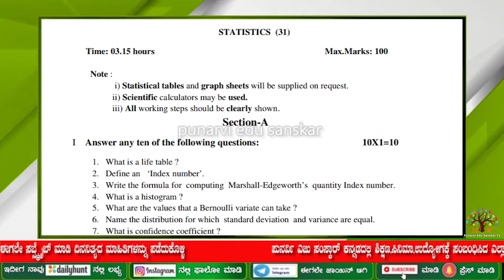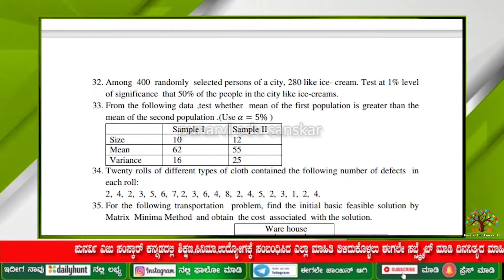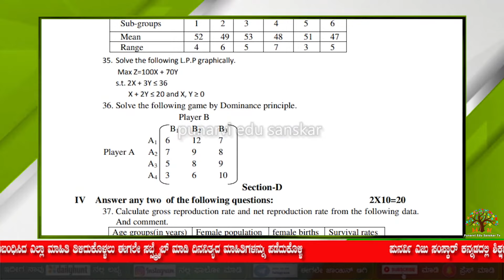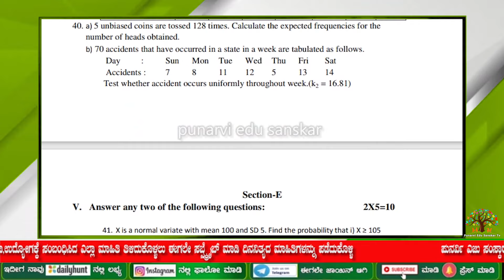2nd PUC Annual Exam 2022 | STATISTICS 1,2,5,10, MARKS IMPORTANT QUESTIONS EXPLAINED |BY PUNARVI EDU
2nd puc STATISTICS annual exam Passing Package 2022 important  questions EXPLAINED by punarvi edu sanskar.